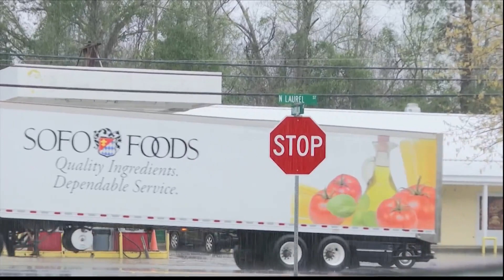New proposal could increase cargo weight limits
A new proposal under the gold dome in Atlanta could increase the cargo weight limit on trucks by 10% to 88,000 pounds.